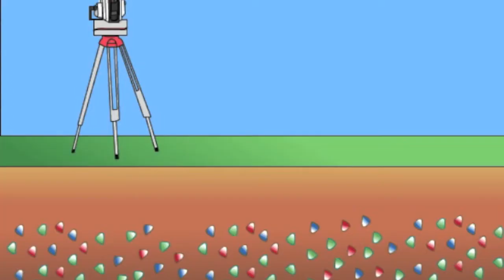So You Think You Can Mine - The Mine Coaster Animation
Entry for the 'So You Think You Can Mine' Contest 2013   - Animation.